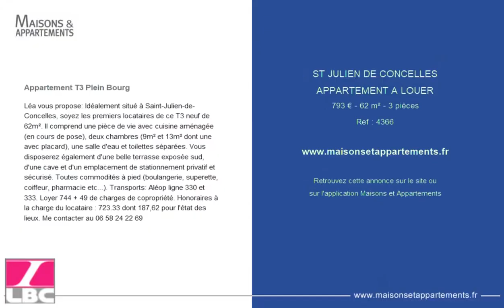SAINT-JULIEN-DE-CONCELLES - APPARTEMENT A LOUER - 793 € - 62 m² - 3 pièce(s)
Référence : 4366

Appartement T3 Plein Bourg

Léa vous propose: Idéalement situé à Saint-Julien-de-Concelles, soyez les premiers locataires de ce T3 neuf de 62m². Il comprend une pièce de vie avec cuisine aménagée (en cours de pose), deux chambres (9m² et 13m² dont une avec placard), une salle d'eau et toilettes séparées. Vous disposerez également d'une belle terrasse exposée sud, d'une cave et d'un emplacement de stationnement privatif et sécurisé. Toutes commodités à pied (boulangerie, superette, coiffeur, pharmacie etc...). Transports: Aléop ligne 330 et 333. Loyer 744 + 49 de charges de copropriété. Honoraires à la charge du locataire : 723.33 dont 187,62 pour l'état des lieux. Me contacter au

Cette annonce vous est proposée par l'agence LE BON CONSEIL IMMOBILIER

|2775144|